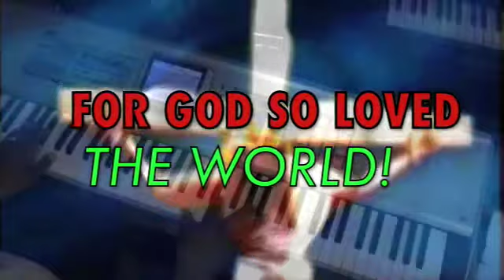FOR GOD SO LOVED THE WORLD! -EZRA BUFFORD, PIANO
GOD GAVE HIMSELF FOR US THAT WE MIGHT LIVE WITH HIM FOREVER!